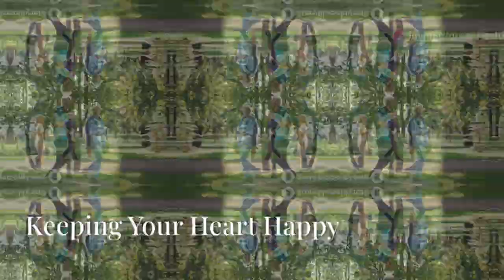Health Benefits of Chives Herb | Unlocking Nature's Green Powerhouse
Quality Chive Products on Amazon

Health Benefits of Chives Herb | Unlocking Nature's Green Powerhouse chives chiveshealthbenefitsby greenSHERQ's Workspace

OUTLINE:
00:00:00 A Tiny Onion with a Big Personality
00:01:46 A Look Inside Chives
00:02:31 Boosting Your Body’s Defenses
00:03:08 Keeping Your Heart Happy
00:03:49 Strong Bones, Thanks to Chives
00:04:32 From Garden to Plate
00:05:12 Creative Uses for Chives
00:06:56 A Rewarding Experience
00:07:39 Research-Backed Benefits
00:08:25 Did You Know?
00:10:06 A Tasty Step to Wellness